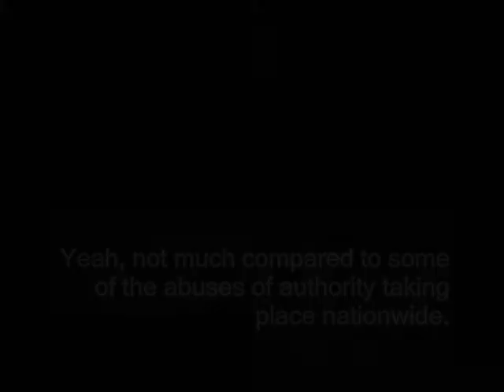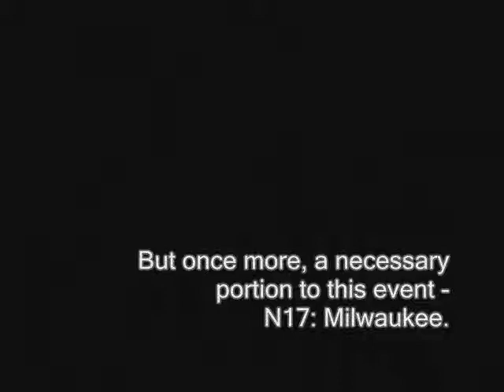N17: Milwaukee - Phase 3, The Police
Don't forget to rate, sub and favorite!

Be sure to sub, if you want more interaction and exclusive content to --

Pr0t0typeB0y

We're all "prototypes" if we want to be...

Peace.

Blog, "The Pr0t0-Report" --

Facebook, "pr0t0type pr0ducti0ns"